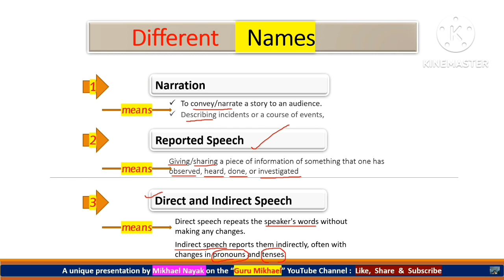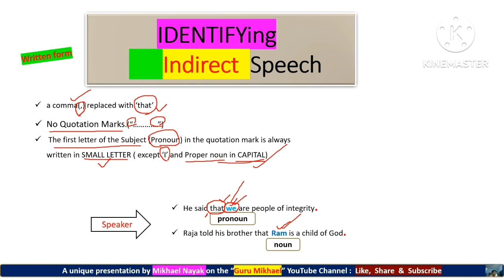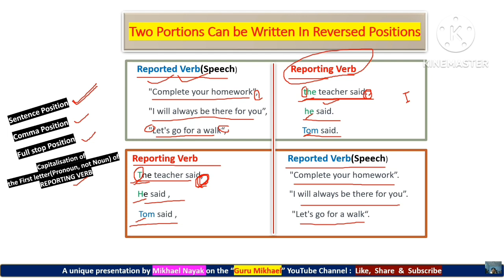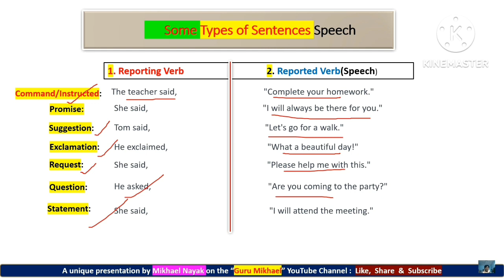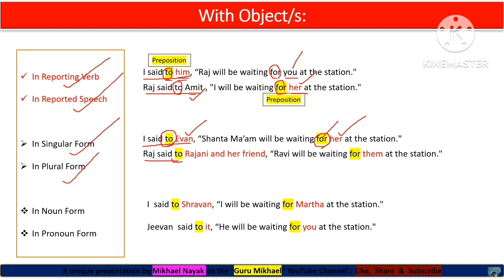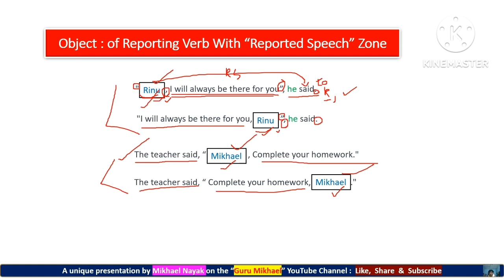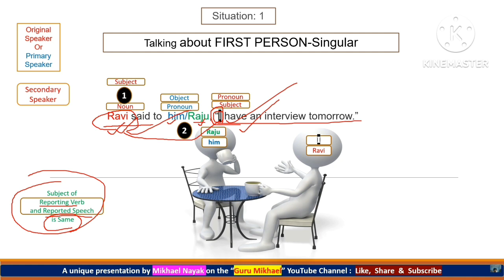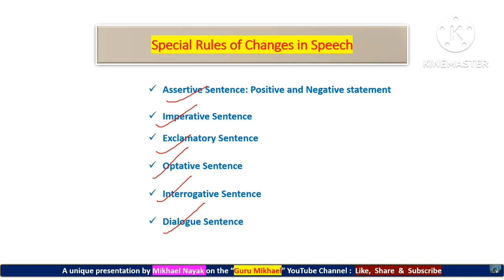Narration in Hindi Part -1 l Direct and Indirect Speech in English l CBSE- Indirect- Introduction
Narration in Hindi l Direct and Indirect Speech in English l Direct Indirect- Introduction l Part -1

 English Grammar at one Place | SSC, BANKING, SCHOOLS AND ALL COMPETITIVE EXAMS |
Hey!

Be ready to learn Narration in Hindi like you never did. In this video, we are going to learn Narration Rules and Narration Change. We will learn "What is direct speech and Indirect Speech. As you all know Narration is an essential part of English Grammar and because of this we have decided to teach you direct speech and indirect speech in English.

So, if you think that you cannot learn Narration ever, then you are wrong because this method of learning narration is really helpful. What you all need to do is to be with us till the end of this video and we will teach you narration in Hindi easily.

Considering the exams let's dive into the concept of Narration. In this video, we will learn about Reporting Speech and its concept. This video is enough to complete this topic and gain full marks in exams. So what are you waiting for? Start your preparation.

Congratulations to all our students for this wonderful test series. We spent a year making it like this which can help you with your exams. Now you can prepare yourself for CBSE class 10 exams with Dear Sir's high-quality questions and test papers. We have covered more than 6000 questions to make you a champion in your exams.

Also, we have split this into two segments, in the first segment we will solve the questions chapter wise and when we get prepared then we will solve full question papers. You can track your growth with our high-quality analysis tool which will share your performance, time spent, and many other useful things. In this way, you will be able to make yourself prepare to attend the CBSE Board exam 2024.